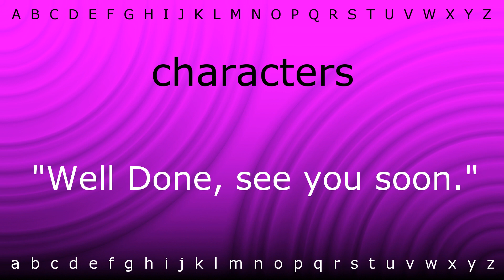How to pronounce 'characters' with Zira.mp4